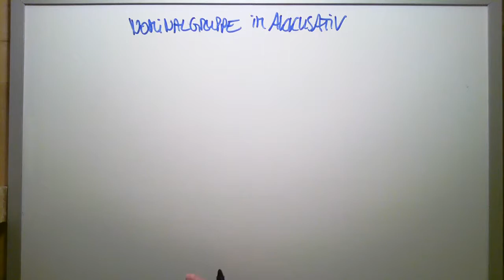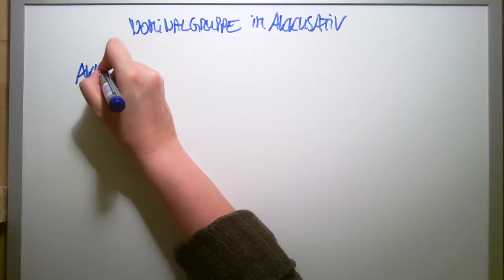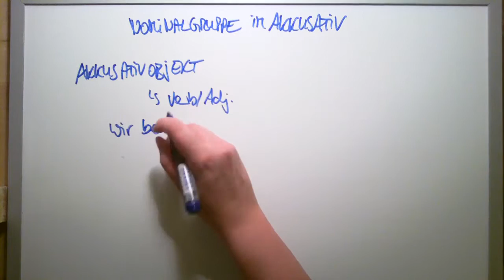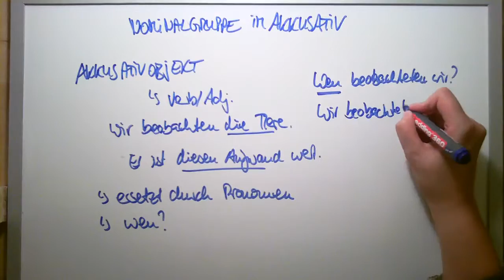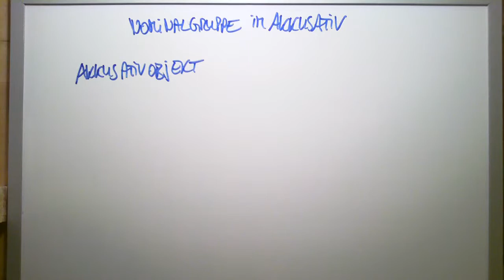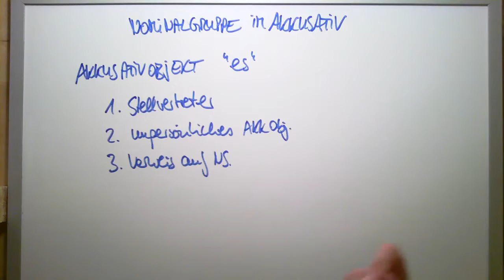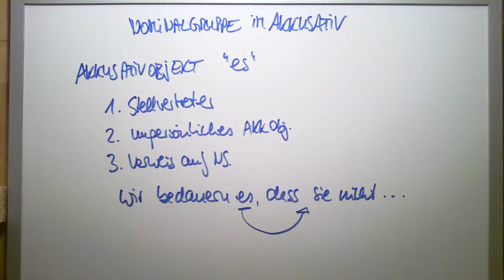Nominalgruppe im Akkusativ Akkusativobjekt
Dem Akkusativobjekt entspricht das Fragewort „wen oder was?“ Akkusativobjekte haben einen besonderen Status, der mit dem Begriff der Transitivität in Zusammenhang steht. In einem engeren Sinn werden nur die Verben als transitive Verben bezeichnet, die (u. a.) ein Akkusativobjekt bei sich haben, während Verben, die nur einen Dativ oder ein andersartiges Objekt bei sich haben, in einem engeren Sinn dann nicht transitiv genannt werden (es gibt jedoch auch eine weiter gefasste Verwendung des Begriffs transitiv, die Ergänzungen auch einschließt, wenn sie anders als mit dem Akkusativ markiert sind).